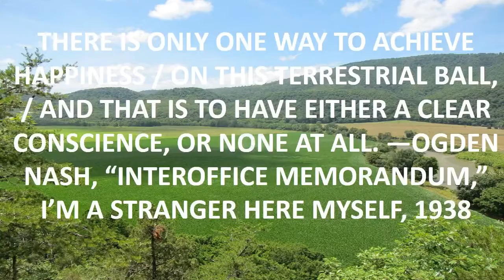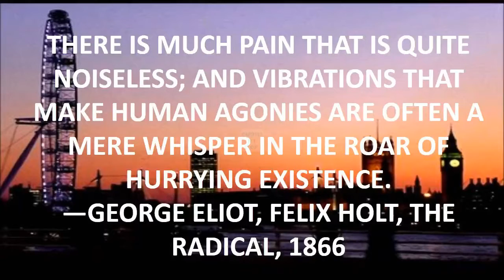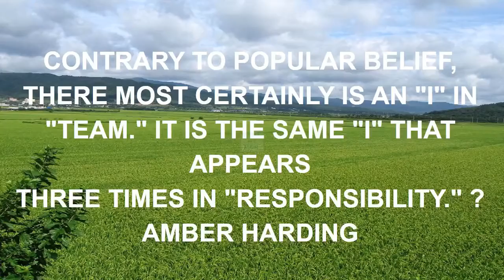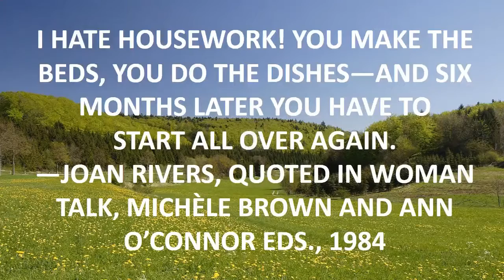v for vendetta quotes v words